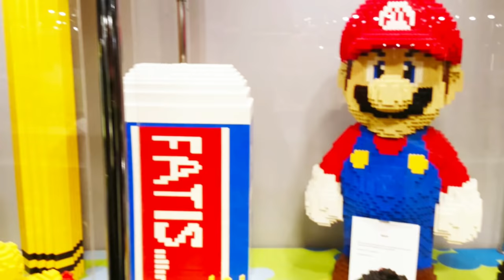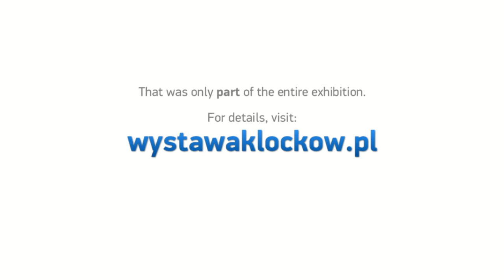Wystawa Klocków - Poland's Biggest LEGO Expo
2300 square meters and 10 truckloads of LEGO pieces.